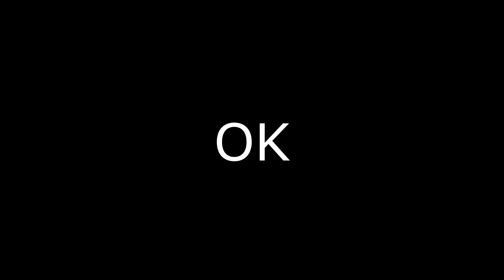COULD I BE THE FIRST CARIBBEAN PLAYER TO JOIN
Social Medias

Remember To Use Code "Compp" In The Fortnite Item Shop.